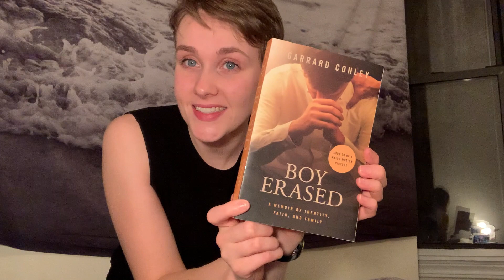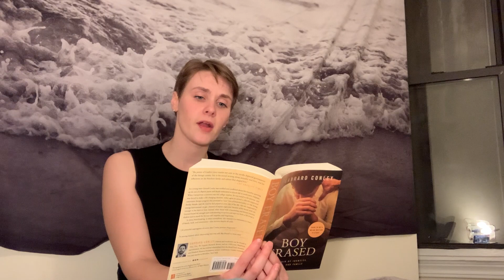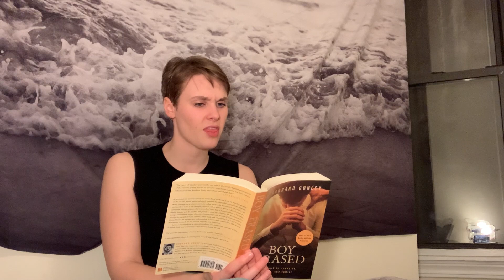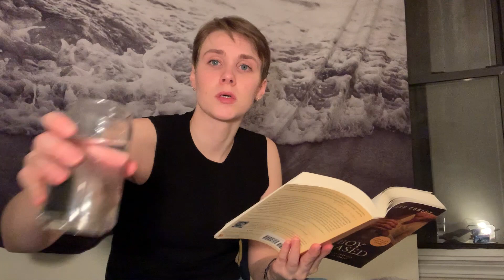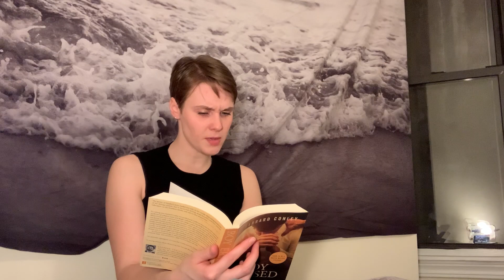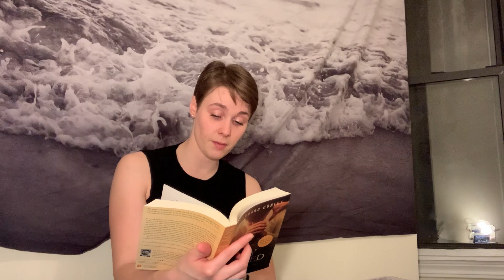Boy Erased: A Memoir audiobook pt. 5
CW: rape/sexual assault

Hiya book lovers! Hope you enjoy this section! More coming soon!

Currently Also Reading:
A Small Death in Lisbon by Robert Wilson